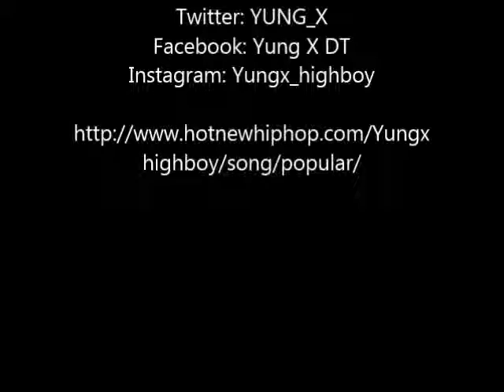Yung X - Im From Harlem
The first single off of Yung X's highly anticipated 114ST The Mixtape. to hear more music from Yung X Highboy go